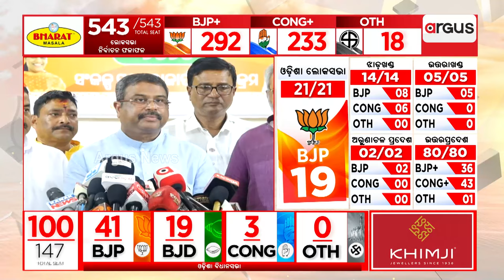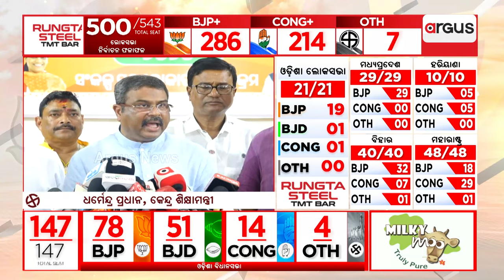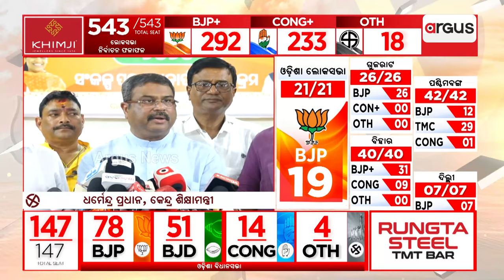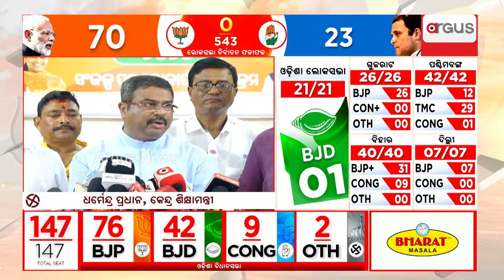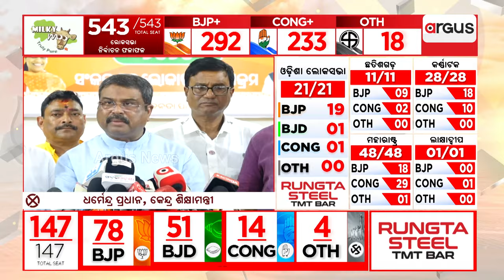ଏଇଟା ବିଜେପିର ବିଜୟ ନୁହେଁ,ସାଢେ ୪ କୋଟି ଲୋକଙ୍କ ବିଜୟ || Odisha Election 2024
ଏଇଟା ବିଜେପିର ବିଜୟ ନୁହେଁ,ସାଢେ ୪ କୋଟି ଲୋକଙ୍କ ବିଜୟ : ଧର୍ମେନ୍ଦ୍ର ପ୍ରଧାନ,କେନ୍ଦ୍ର ଶିକ୍ଷାମନ୍ତ୍ରୀ